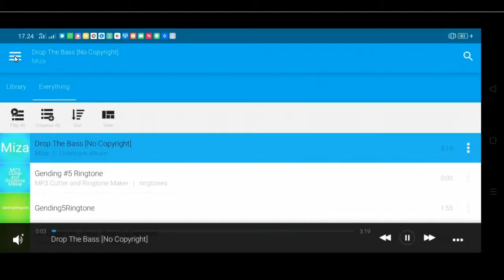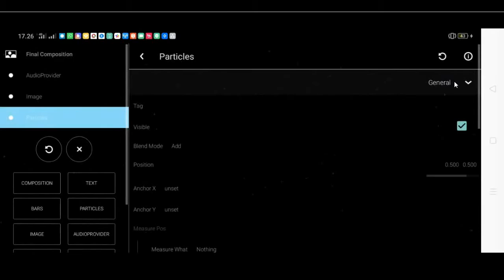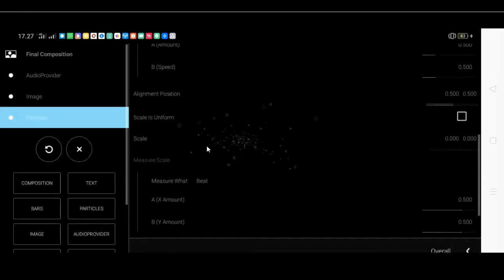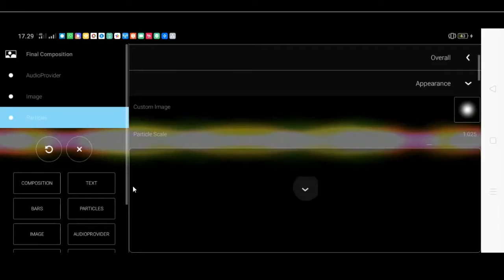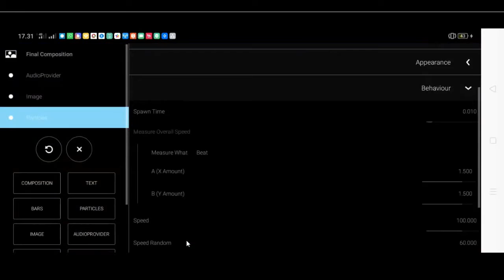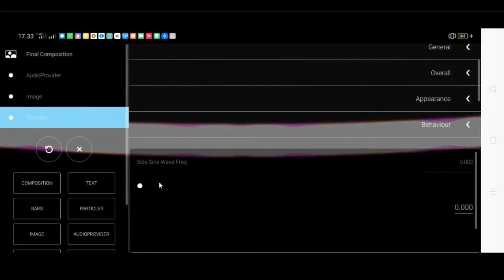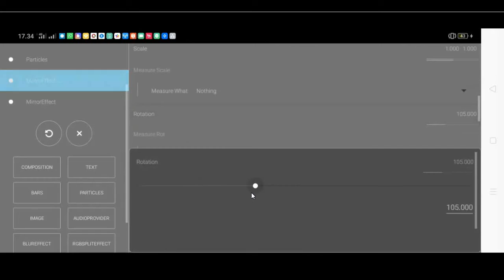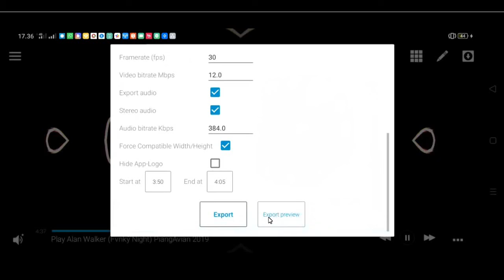Membuat Motif Template Sendiri | Avee Player